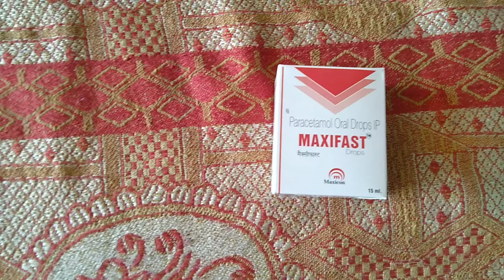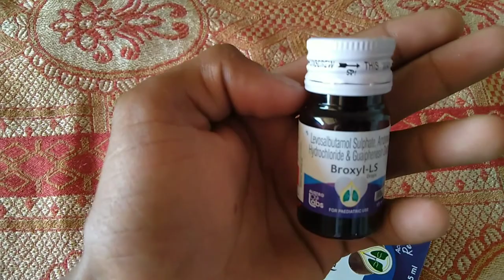Paracetamol oral Drops IP & Levosalbutamol sulphate Ambroxol Hydrochloride & Guaiphenesin Drops